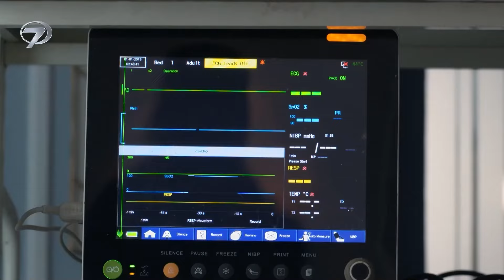Bu Cenaze Senin Yüzünden Kalktı Savi | Her Halimle Sev Dizisi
Kanal 7 ekranlarına soluksuz izlenecek bir dizi daha geldi! Yayınlandığı dönemde Hindistan’da oldukça geniş bir hayran kitlesine ulaşan Saavi Ki Savaari dizisi, Her Halimle Sev adıyla Kanal 7 ekranlarında...

Saavi, ailesini geçindirmek için babasından kalan arabayı kullanarak taksicilik yapan, iyi niyetli ve enerjik bir kızdır. Nityam ise çocukluk travmaları olan, zaman zaman katı davranabilen fakat çevresi tarafından saygı duyulan zengin bir iş adamıdır. Saavi, babasının ölümünün ardından annesi ve ablası ile dayısının evine taşınmak zorunda kalır. Saavi’nin ailesi ve çevresi tarafından sevilen ve takdir edilen bir kız olması, ablasının onu kıskanmasına neden olur. Şehrin tek kadın taksicisi olan Saavi’nin kullandığı arabaya Nityam’ın binmesiyle birlikte çiftin yolları kesişir. Öte yandan Nityam’ın annesi Vedika, oğlu için uyan bir kız arıyordur ve Saavi’yi uygun görür fakat ablası Sonam, Nityam’a aşık olur. Nityam’ı kardeşi Saavi’ye kaptırmamak için türlü oyunlar oynayan Sonam, Nityam’la düğün yapmayı başarır fakat çok geçmeden gerçek ortaya çıkar. Nityam’ın annesi Sonam’ı zaten başından beri sevmemiştir ve düğünü iptal ederek Saavi ile Nityam’ı evlendirir.

Nityam ve Saavi, etrafında dönen entrikaların üstesinden gelebilecek mi?